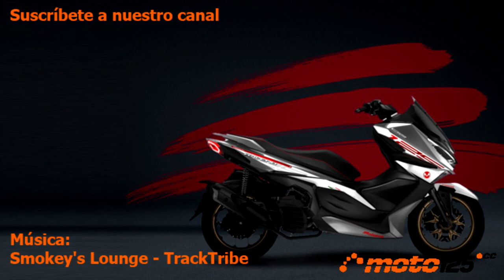Malaguti Madison 125 - Vive la Moto 2022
Absolutamente nada que ver con el modelo ya conocido en la cilindrada de 300 cc. Se trata de un modelo completamente nuevo desarrollado en el Centro de Diseño de Kerms, que se ha presentado en estado preserie sin pronunciarse todavía la marca en plazos de comercialización y menos de precio, aunque se nos adelanta que será muy competitivo tratándose de un scooter Gran Turismo Premium. Su motor de refrigeración líquida con radiador por el lado derecho lo proporciona Zongshen registrando una potencia de 12 CV bajo Euro 5. Cuenta con llantas de 14 pulgadas en ambos ejes con sendos frenos de disco dotados con ABS o combinado CBS para una opción más económica. El cuadro de instrumentos emplea una pantalla LCD panorámica y, por supuesto, todo el alumbrado es LED con ópticas dobles tanto delanteras como traseras. Bajo el asiento se cuenta con un espacio para casco integral y algo más. Para mayor comodidad se recurre a una llave inteligente por proximidad.